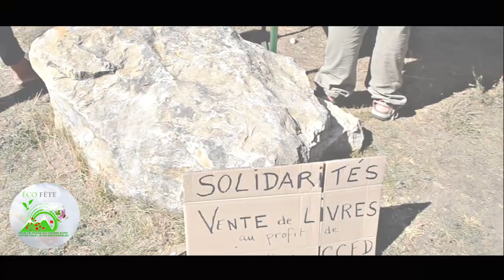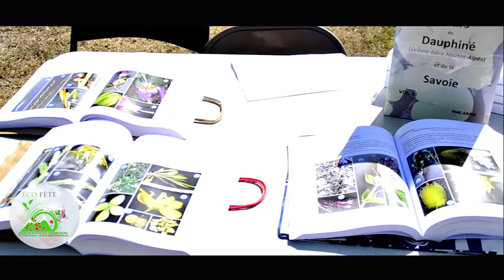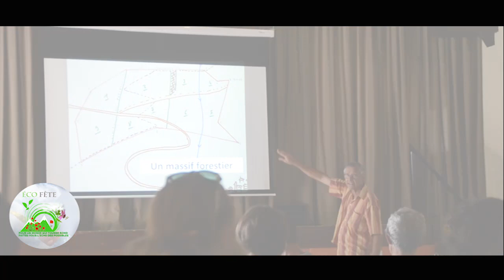teaser film Eco-Fête en Tarentaise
petit souvenir de l'événement du 21 septembre à Centron
merci à tous de votre participation